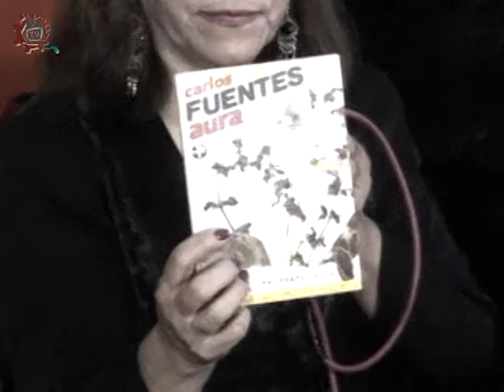20131007-CE1314/Poesía, voz del espíritu/Joana Medellín - Susana Argueta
Poesía, voz del espíritu/Joana Medellín - Susana Argueta . Invitadas: Joana Medellín y Susana Argueta. Conduce: Estela Guerra Garnica. Fecha de emisión: 7 de octubre de 2013. Este y otros programas los puedes ver